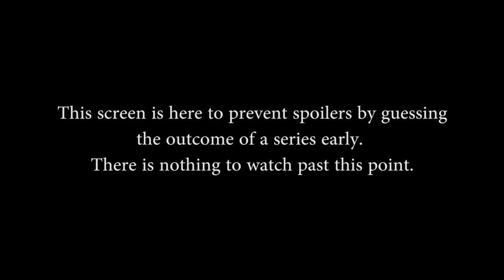Smite Challenger Cup EU Week 2 - Round of 16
Smite Challenger Cup EU Week 2 (Sunday, September 7th, 2014).  Round of 16. Click "Show more" for teams. Spoiler free match thread
Game start: 06m30s

Match between Five Angry Hindus and Gamja Potato Boys